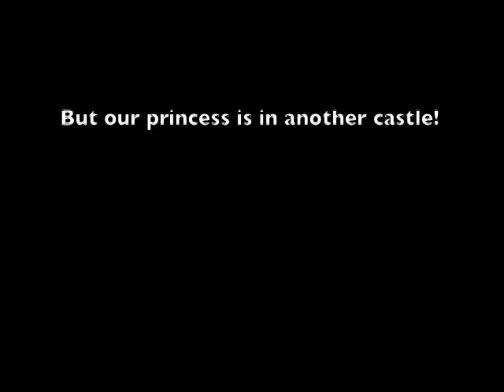Mario Genesis Bugs Intact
Some of the bugs and glitches (and tricks) from the NES version, that successfully got ported over to the Genesis version.  Minus world however does not work.  It does start with -1 on the screen, but goes black and locks up.